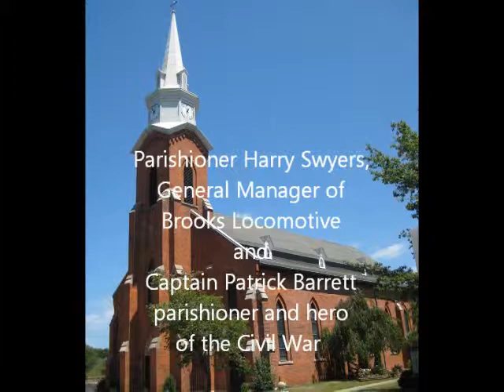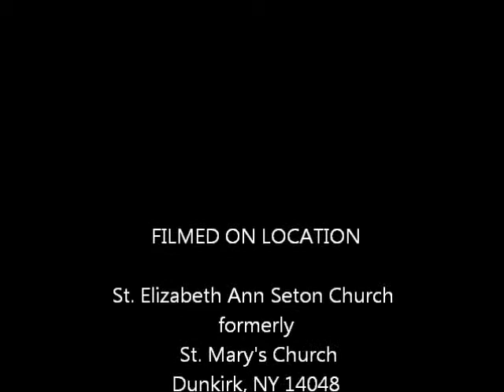Historical Society Re-enactment by Harry Swyers and Captain Patrick Barrett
On June 30, 2012 the Dunkirk Historical Society hosted a tour of Dunkirk, NY Historic Worship Sites. This re-enactment features the former Harry Swyers, general manager of Brooks Locomotive Works and Captain Patrick Barrett a hero and casualty of the Civil War. Both were parishioners of the former St. Mary's Church, now St. Elizabeth Ann Seton Church.